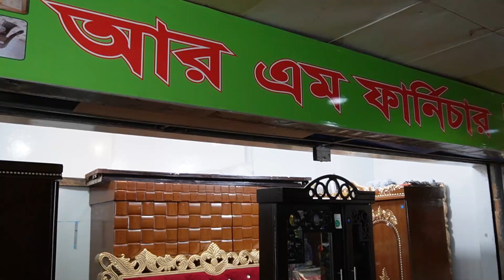আধুনিক যুগের ফার্নিচার | Family Bedroom set price Bangladesh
*** ANTI-PIRACY WARNING ***😍

                                   😍GOOD BYE 😍